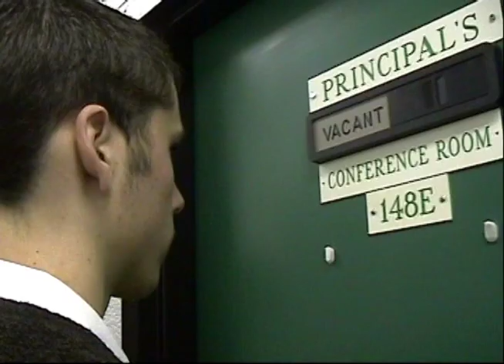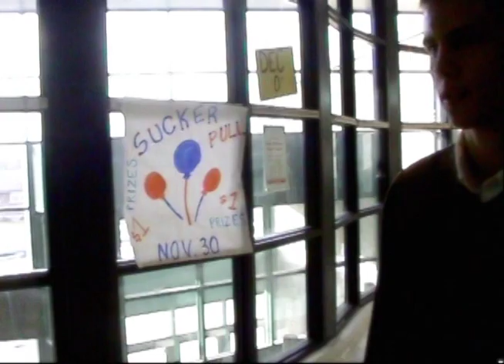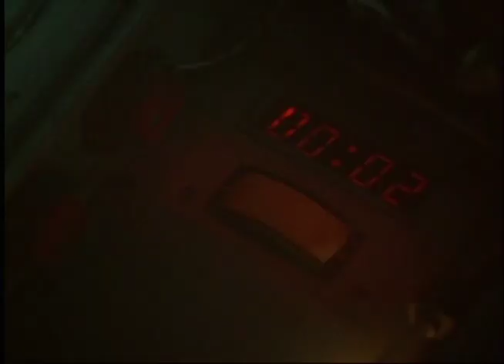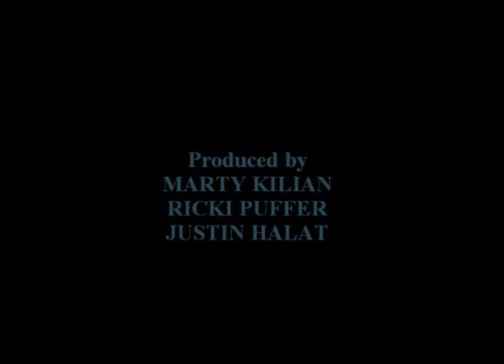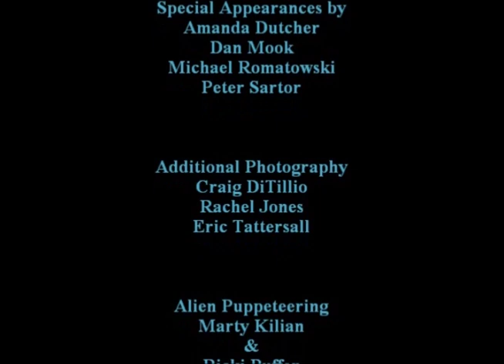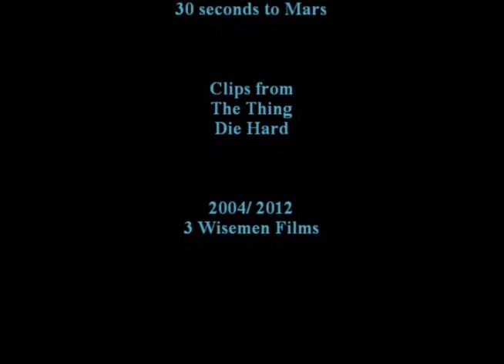"The War of the Worlds" (Special Edition) 15th Anniversary Edition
Our parody-version of H.G. Wells' "War of the Worlds" that was loosely inspired by the 1930's radio-broadcasts by Orson Welles. Featuring the actual radio broadcasts taken from "Sci-Fi's Greatest Hits Volume 3", this was an E.N.G., video project for our Audio/Video-Tech class in high school as a spoof of all 'alien-invasion' movies. This is a much better quality version than the one previously uploaded. Originally made in December/ 2004. Take it with a grain of salt though, we were young, stupid and fooling around. Otherwise enjoy!

*WARNING: Contains violence and some gore. NOT intended for kids.*